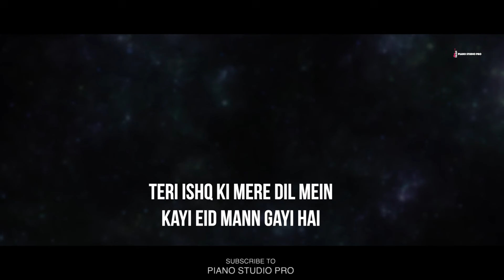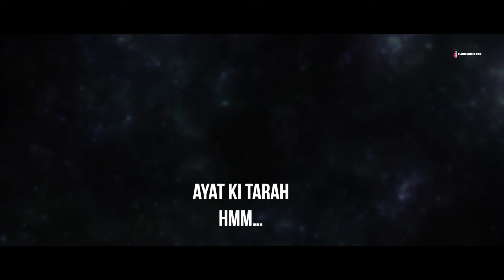Aayat Karaoke | Arijit Singh | Aayat Unplugged Short Version Karaoke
Original Song Credits:
Song: Aayat
Singer: Singer: Arijit Singh
Lyrics: A.M Turaz
Music Label: Eros Music India

NOTE: ( This track use only entertainment purposes do not distribute any music distribution )